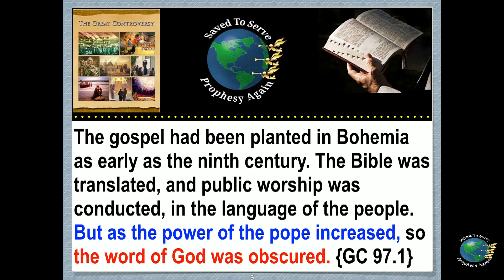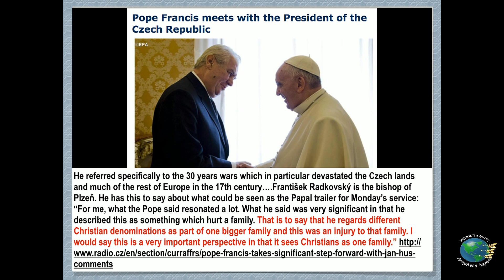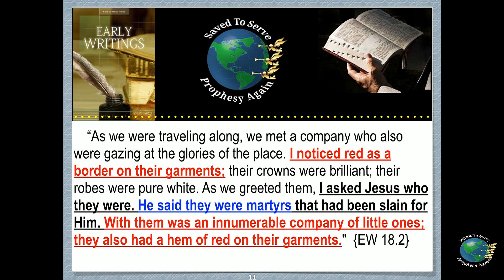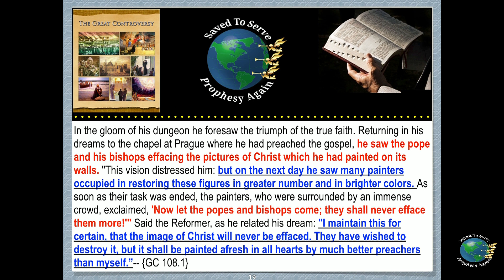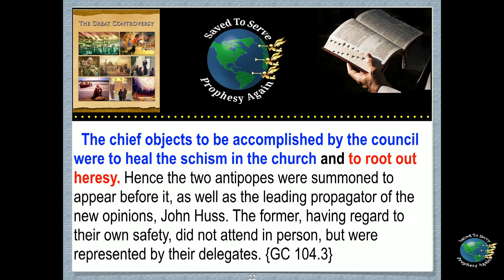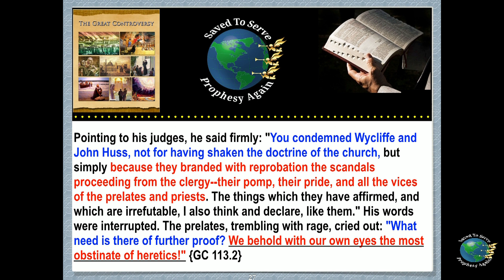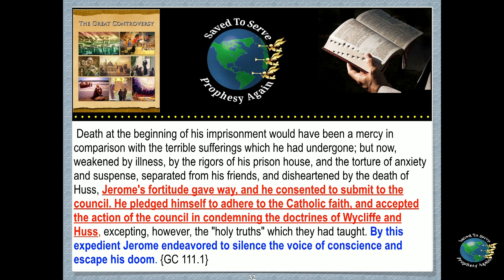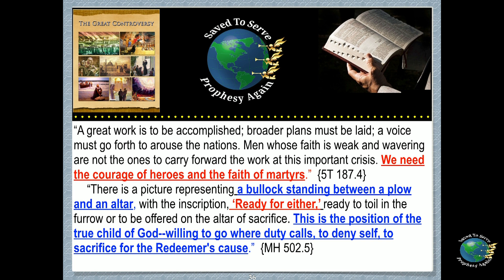GC pt6.Council at Constance:Heal Schism,Root out Heresy.10.31.17 Germany:Heal Wound,Martyr“Heretics”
(1) The Great Controversy, pt6. Council at Constance: Heal Schism & then Root out Heresy. 10.31.17 Germany: Heal Deadly Wound & then Martyr “Heretics”
(2) “There is a picture representing a bullock standing between a plow and an altar, with the inscription, ‘Ready for either,’ ready to toil in the furrow or to be offered on the altar of sacrifice. This is the position of the true child of God--willing to go where duty calls, to deny self, to sacrifice for the Redeemer's cause.” {Ministry of Healing, 502.5}